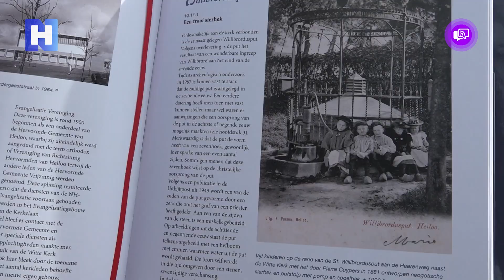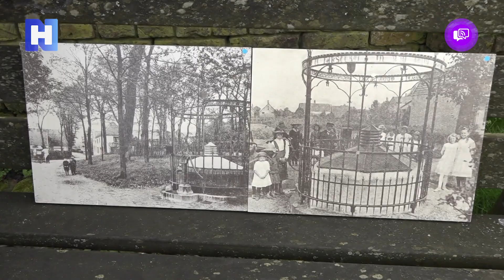Heiloose mirakelput moet weer allure krijgen: "Nu is het een dooie boel"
Hij is er nog wel. Maar er zit een zwaar, houten deksel op. En een hangslot. Daardoor zit-ie put... ehh, potdicht. Toegang tot wat ooit helend schijnt te hebben gewerkt is er al lang niet meer. En daarmee is de aantrekkingskracht ook wel een beetje verdwenen. "Ik wil weer stromend water zoals dat eeuwenlang het geval is geweest."

In het centrum van Heiloo staat de Witte Kerk, en die kent iedereen. maar onlosmakelijk daarmee verbonden is de 700 jaar oude put die er bij staat. "Deze put is net als de Witte kerk een onderdeel van de historie van Heiloo, en die moeten we zoveel mogelijk levend houden. Zoals-ie er nu bij staat is het een dooie boel", zo vindt Jaap de Graaf van de Historische Vereniging van Heiloo.

Net voor het jaar 700 was er een groot tekort aan zoet water in wat nu Heiloo is. Volgens de legende sloeg de heilige Willibrordus met zijn staf op de grond en kwam er daarna zoet water uit de grond. Er wordt een kapel gebouwd waar nu de Witte Kerk staat en er verrijst een put waar het water uit de grond kwam. Het water zou bovendien geneeskrachtig zijn.

"Ja, dat varieert van eczeem tot zweetvoeten. Maar er zijn ook veeziektes mee bestreden", laat De Graaf weten aan NH, mediapartner van Streekstad Centraal. "Als je er maar in gelooft." De historicus zou graag zien dat de put weer wat van de allure krijgt van ooit. "Ik heb er al met veel mensen over gesproken en iedereen vindt het een goed idee. Het zou een echte 'plus' voor Heiloo kunnen zijn.

De wens van de Historische Vereniging Heiloo om de waterput weer te activeren is aangewakkerd door de herinrichtingsplannen van het nabijgelegen Looplein. De hoop is dat het aansluiten en verfraaien van de put wordt meegenomen in die plannen. De mogelijkheid daartoe wordt volgens de Vereniging onderzocht door de gemeente.